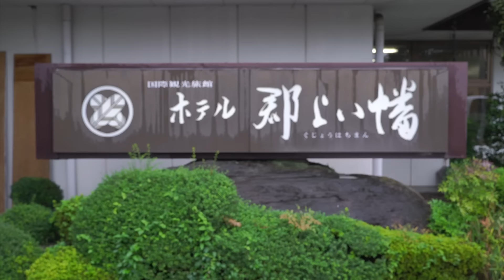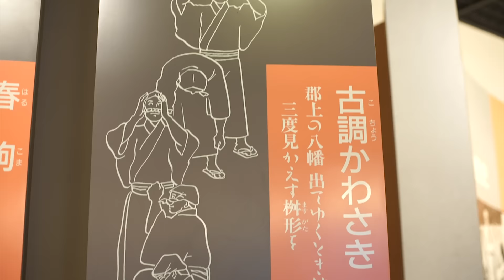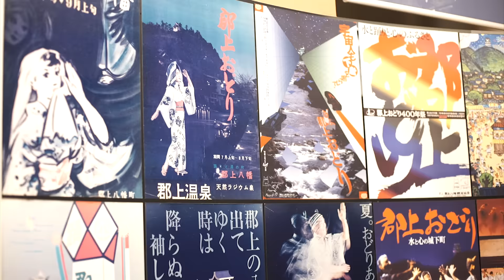FEEL JAPAN : Gun in Gifu Autumn 2016 EP.2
ท่องเที่ยวและสัมผัสกับความเป็นญี่ปุ่นที่แท้จริงที่กิฟุไปพร้อม ๆ กับ "กัน นภัทร" สนุกกับการทำอาหารตัวอย่างที่เหมือนจริงจนต้องตะลึง เรียนรู้และเพลิดเพลินไปกับการร่ายรำกุโจโอโดริ เดินเล่นชิว ๆ และกินอาหารพื้นเมืองอร่อย ๆ ประจำเมืองกุโจ

ขอบคุณเพลงประกอบจาก "กัน - นภัทร อินทร์ใจเอื้อ"

ข้อมูลการท่องเที่ยวจังหวัดกิฟุ